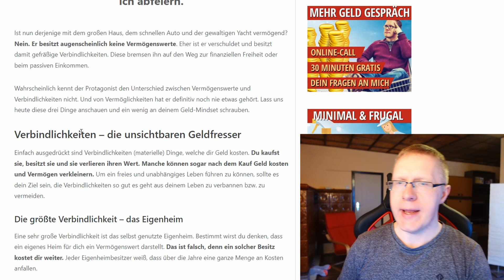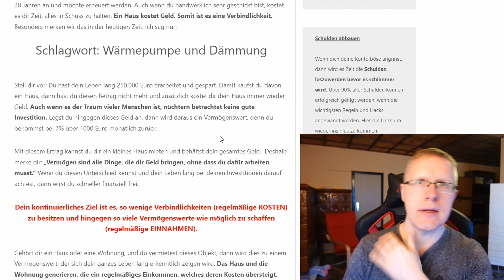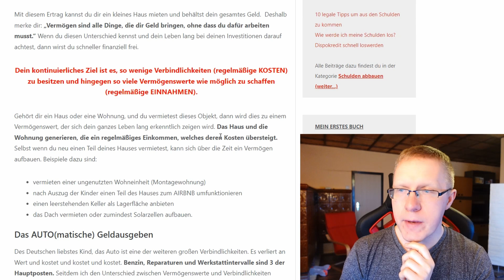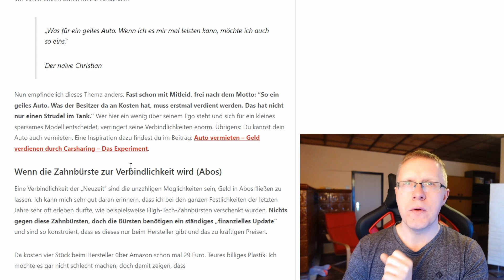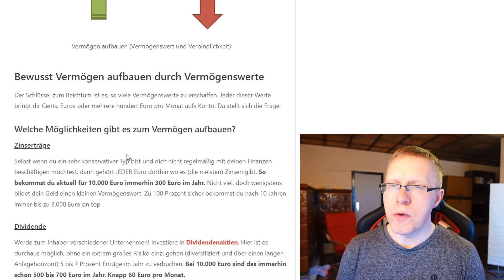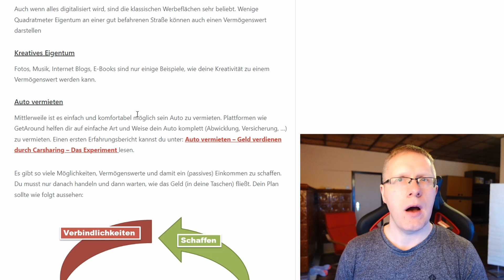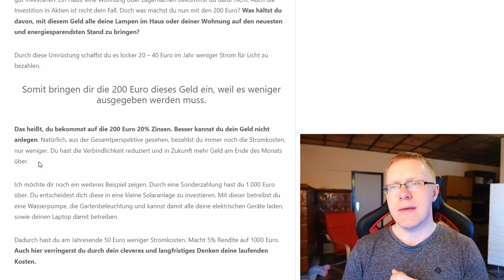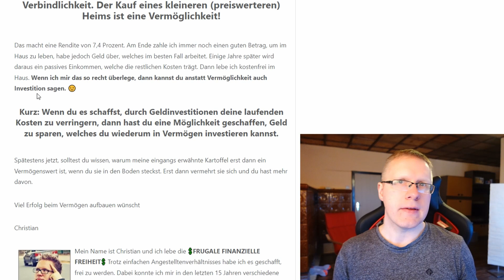REICH MIT KARTOFFELN und 800.000€ Zinsen? Die drei Vs, die du beim Vermögensaufbau kennen musst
▬▬▬▬  V I D E O  -  B E S C H R E I B U N G   ▬▬▬▬

Kartoffeln können Geld kosten oder zu einem Rendite-King werden. Wie? Ganz einfach! Du musst nur den Unterschied zwischen Verbindlichkeiten, Vermögenswerten und Vermöglichkeiten kennen. Ich verrate dir heute:

➡️ was die drei wichtigsten Vs sind,
➡️ warum Haus und Auto keine Vermögenswerte sind,
➡️ und wie ein Haus zur Vermöglichkeit wird.

Lust auf wichtige finanzielle Basics anders präsentiert?

Dein Christian

▬▬▬▬  F O L G E   D E R   F I N A N Z I E L L E N   F R E I H E I T   ▬▬▬▬

Mein Name ist Christian und ich lebe die 💲FRUGALE FINANZIELLE FREIHEIT 👉 Aus dem Angestelltenverhältnis in die Freiheit. Mit Hilfe verschiedener Einkommensströme (Aktien, ETFs, Immobilien, Kryptos, Rohstoffe und attraktive Nebeneinkommen) lebe ich ein bescheidenes glückliches Leben.

▬▬▬▬  U N T E R S T Ü T Z E    D I E S E N   K A N A L   ▬▬▬▬

▬▬▬▬    ( E R W Ä H N T E )   E X T E R N E   A R T I K E L / Q U E L L E N   ▬▬▬▬

▬▬▬▬   T I M E L I N E   D E S   V I D E O S   ▬▬▬▬

TEASER: Über 800.000 Euro Zinsen | 0:00
INTRO: Wenn Kartoffeln zum Vermögenswert werden | 0:29
Mein Haus, Mein Auto, Mein Boot | 1:30
Verbindlichkeiten und Vermögenswerte | 3:20
Von der selbst genutzten Immobilie zum Vermögenswert  | 3:53
Auto der beste Geldfresser | 8:24
Zahnbürste und andere Abos | 11:22
Clevere und einfache Beispiele Vermögenswerte | 13:23
Was sind Vermöglichkeiten? | 17:41
OUTRO: Ich bin fremd gegangen und Community-Treffen | 23:00